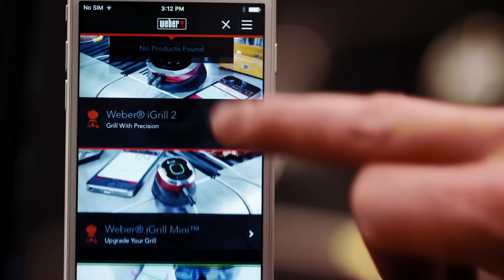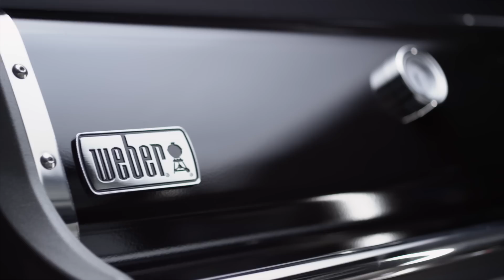How to install iGrill 3 on the new Weber Genesis II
Find out just how easy it is to install iGrill 3 into the Genesis II gas grills!